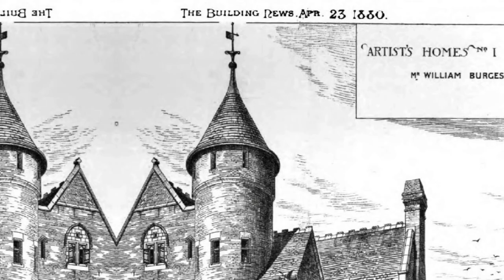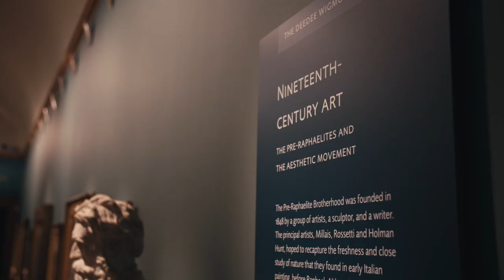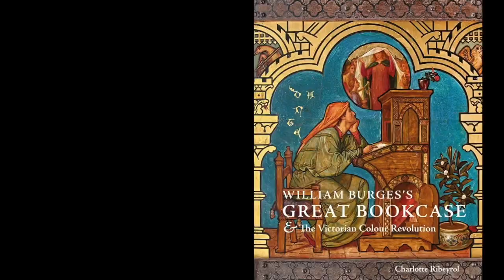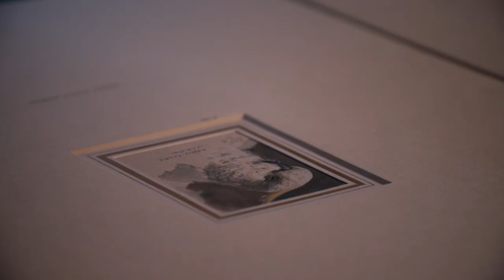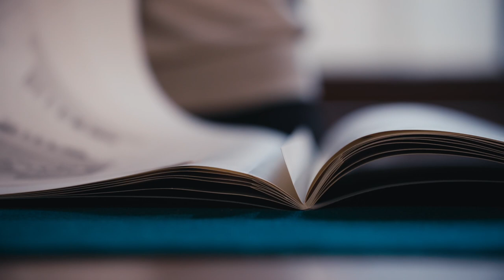Revisiting Burges: Colour, Collaboration and the Victorian Art World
William Burges (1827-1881) is best known to Victorian scholars as the 'art-architect' of the Gothic Revival movement. His work tapped into the Victorian obsession with reaching into the past to create visions for the present and he innovated by also drawing inspiration from the medieval material cultures of Britain, France, India, Japan and the Middle East.

This video helps to reinvigorate our current understanding of Burges as an isolated, somewhat eccentric figure towards a more holistic understanding of his career as indelibly influenced by friendship, collaboration and exchange.

This moment is also marked by a conference 'Burges & Friends' held at Worcester College, University of Oxford on Monday 19 and Tuesday 20 June 2023.